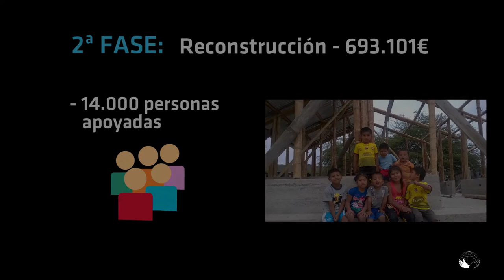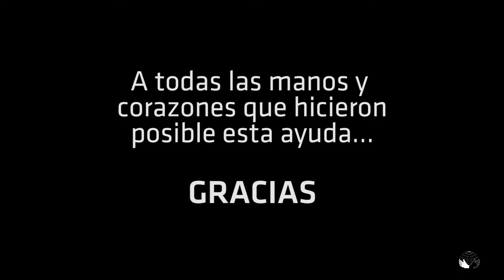Unidos con Ecuador: terremoto en Ecuador 2016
La respuesta de Manos Unidas y sus donantes ante el terremoto de abril de 2016
Han pasado 6 meses desde que el devastador terremoto del 16 de abril asolara gran parte de la costa ecuatoriana y dejara un saldo de 663 muertos, 28.775 desplazados y la destrucción de un gran número de viviendas, centros educativos, hospitales…
Cuando la tierra tembló, se agitó también el corazón de la sociedad española, que reaccionó con rapidez para hacer llegar su apoyo a nuestro hermano pueblo ecuatoriano.
9 proyectos
17.919 personas beneficiadas
806.635 € invertidos
Manos Unidas fue la ONG en la que confiaron muchas personas para canalizar su solidaridad.
Con los fondos recibidos en nuestra campaña de emergencia y los aportes solicitados a entidades financiadoras1, pusimos en marcha nueve proyectos de ayuda hacia las familias más afectadas por el seísmo, siempre en coordinación y contacto permanente con otras organizaciones e instituciones nacionales e internacionales2.
Manos Unidas apoyó a los territorios más afectados con 9 proyectos por un valor total de 806.635 € que han beneficiado a 17.919 personas.
1 A fecha de 3/08/16, el Gobierno Autónomo de Murcia ha aportado 30.000 € y 292.221 € fueron solicitados a AECID y la Comunidad Autónoma de Madrid.
2 Agencia Española de Cooperación Internacional para el Desarrollo (AECID), Oficina Técnica de cooperación en Quito (OTC), Secretaría Técnica de Cooperación Internacional (SETECI) del Gobierno de Ecuador, Programa Mundial de Alimentos, Instituto de Estudios sobre Conflictos y Acción Humanitaria (IECAH).
Distribución y detalle de los proyectos
Este cómputo se realiza a fecha de 03/08/16. De estos fondos, 30.000 € provienen del Gobierno Autónomo de Murcia y 292.221 € han sido solicitados a AECID y la Comunidad Autónoma de Madrid.
1ª FASE: Ayuda de Emergencia
2 proyectos
113.534 € invertidos
 3.500 personas beneficiadas
En esta fase se dio respuesta inmediata a las necesidades más básicas de 600 familias: entrega de alimentos, medicinas, agua, sábanas, mosquiteras y sets de higiene.

2ª FASE: Ayuda de Reconstrucción Temprana
7 proyectos
693.101 € invertidos
14.419 personas beneficiadas
Una vez superada la primera emergencia, dimos paso a la segunda fase, en la que colaboramos en la tarea de reconstruir viviendas e infraestructuras destruidas o afectadas gravemente por  el  movimiento sísmico.

Agradecemos a los Socios Locales de Manos Unidas en Ecuador su encomiable respuesta ante la tragedia, su rigor en los trabajos de información y análisis y su actitud de solidaridad, entrega y cariño hacia las familias afectadas por la catástrofe.
Agradecemos también a todas las personas que al depositar su confianza en Manos Unidas, han hecho posible que muchas familias puedan mejorar sus condiciones de vida tras la tragedia.
A todos: ¡Gracias!